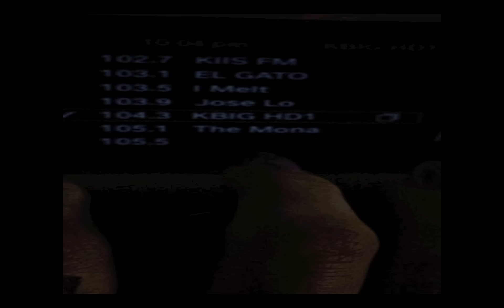Rachele Royale tells her story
Directed By: Johnny Royal & Suzy Q Williams

Song: "Last Time" produced by Brandon Sammons featured on MTV

music video for "Last Time" directed by Flexx Film